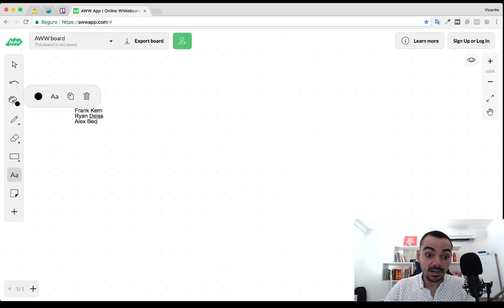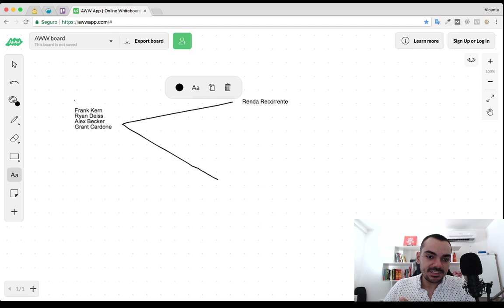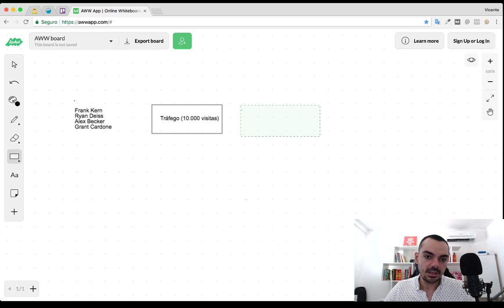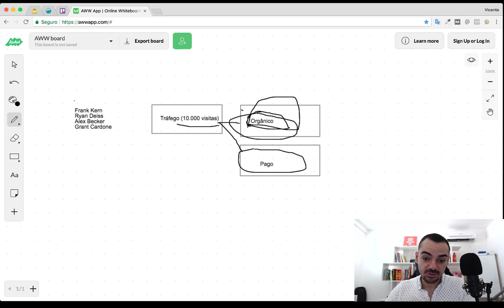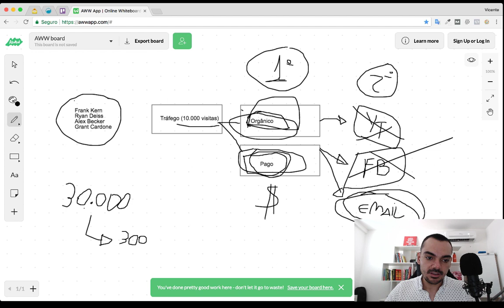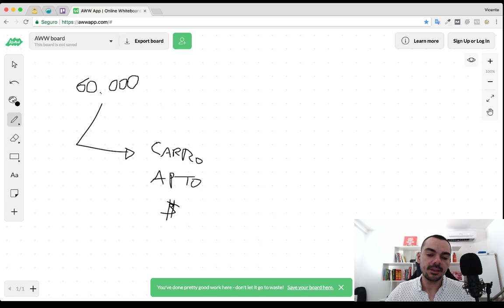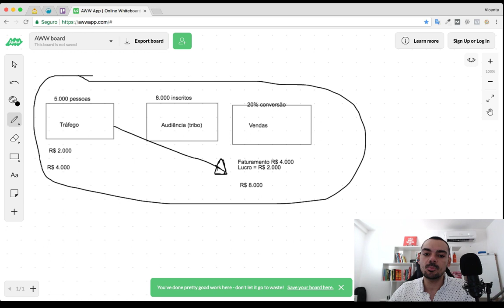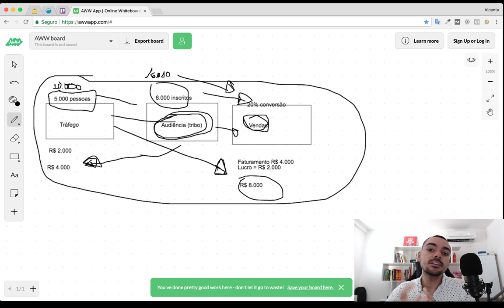Como Escalar seu Negócio Online